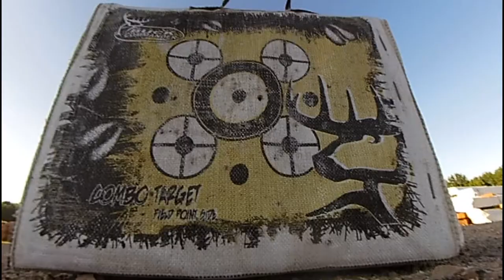Epic Preparation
As we pursue our passion, we realize that to have a successful season it almost requires more preparation time than hunting time.  We wanted to share our passion in the preparation in this short video. Enjoy.